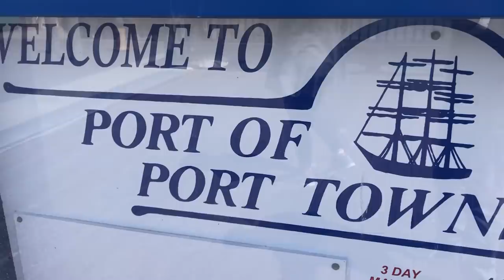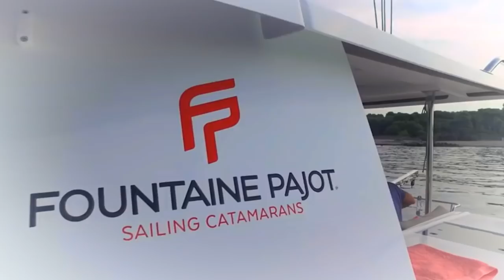WE’re Moving onto a NEW CATAMARAN | Episode 131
This episode will take you places! We have already traveled and sailed many miles and this adventure continues to take you along for the ride.

WE deboard the Wolfhound after a couple months of sailing our longest passages, yet across the Pacific Ocean to Hawaii and back up to the Pacific North West.

However now it’s time for us to head back to Mexico, a little sooner than we had expected but that’s because we are expecting…A new boat!!!

This episode is packed with excitement and emotions of how we came into getting a new boat.

Come along and follow the adventures of WE|Sail!